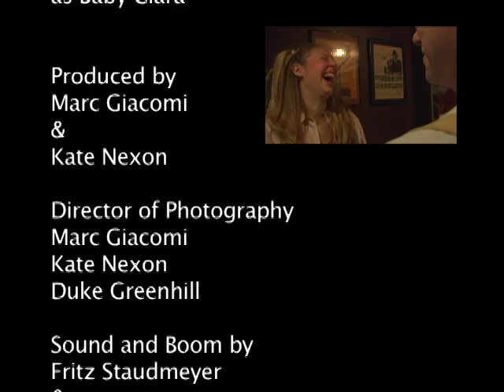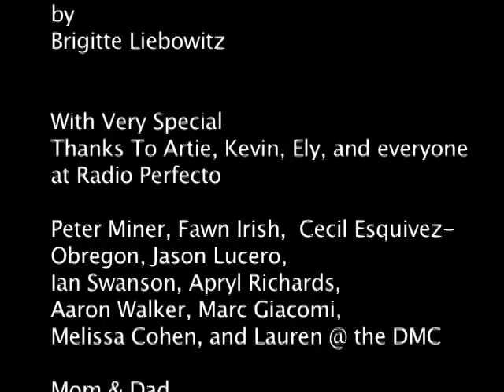Beauregard and Clara (First/Rough Cut)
"Beauregard thinks he's wonderful..."